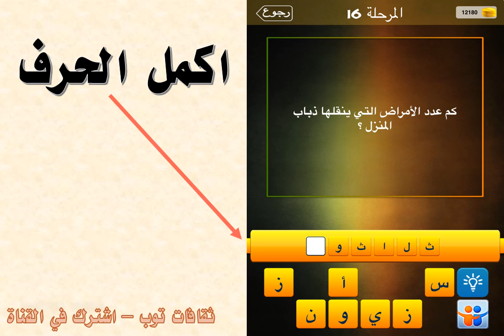كم عدد الامراض التي ينقلها ذباب المنزل؟